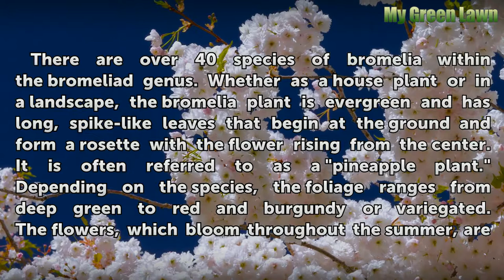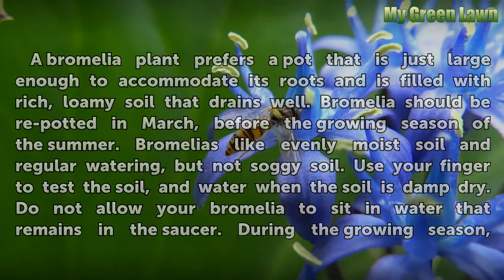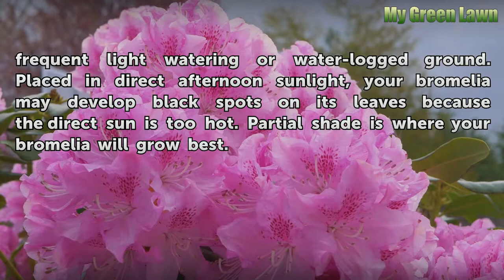Bromelia Plant Care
Bromelia Plant Care. There are over 40 species of bromelia within the bromeliad genus. Whether as a house plant or in a landscape, the bromelia plant is evergreen and has long, spike-like leaves that begin at the ground and form a rosette with the flower rising from the center. It is often referred to as a "pineapple plant." Depending on the...

Table of contents Bromelia Plant Care
Houseplant Care 00:47
In Landscaping 01:54